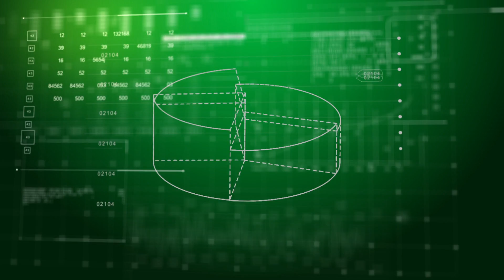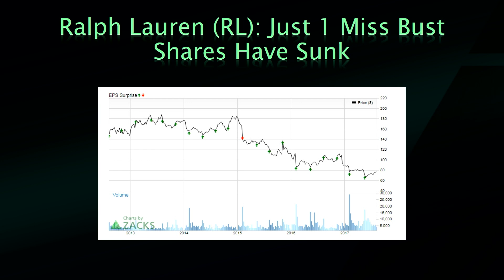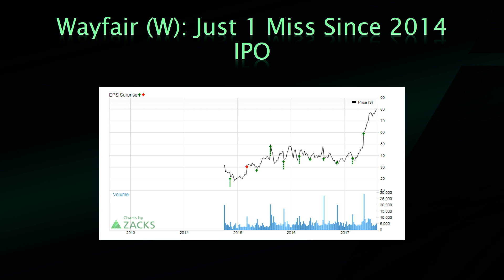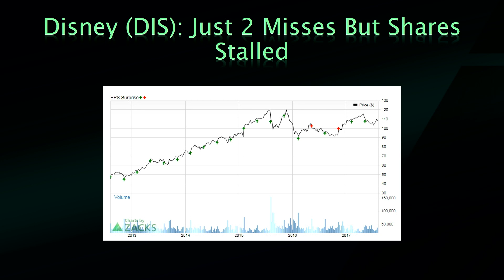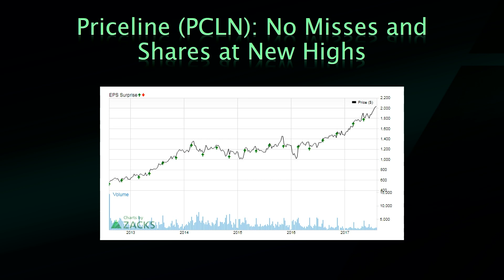5 Earnings Charts You Have to See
These companies rarely miss but what do their stock charts look like?